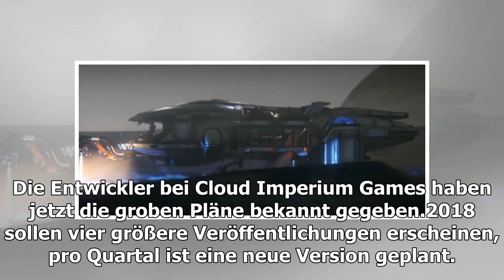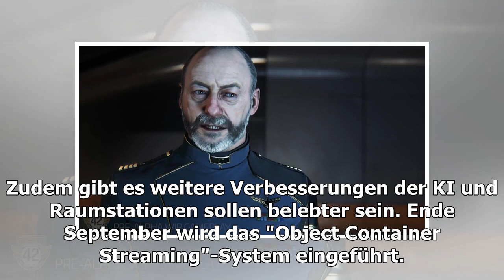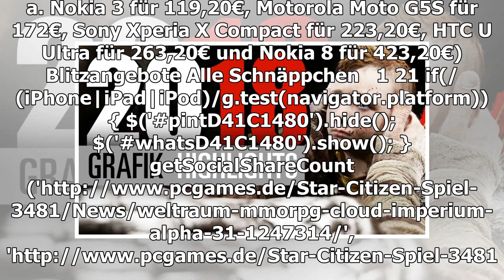Star Citizen: Alpha 3,1 im März, 2018 sind vier Releases geplant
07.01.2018 um 13:27 Uhr Das Team von Cloud Imperium Games hat die Pläne für die kommenden Veröffentlichungen des Weltraum-MMORPGs Star Citizen bekannt gegeben. Insgesamt soll es 2018 vier größere Versionen geben, pro Quartal erscheint eine. Den Anfan...